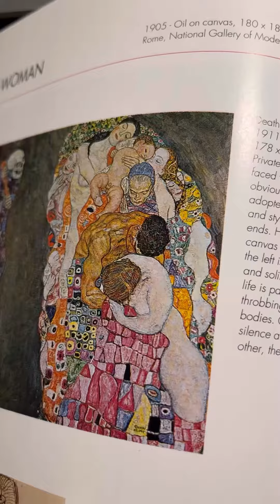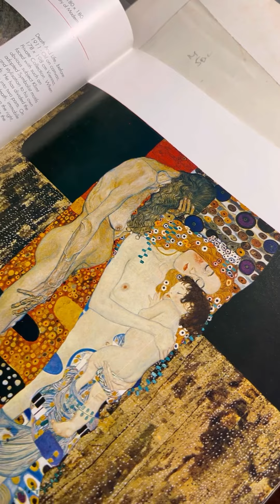The three ages of Woman - Gustav Klimt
給我的母親：
我已遺忘妳的輪廓及面目
只記得妳在我七歲時藏起來的禮物
一些依舊貼在我不再回去的房間木門口的紙條
和一些氣味
我試圖回想
被妳擁抱的滋味
一把椅子砸過來
妳永生的怒喊
我再也不回頭
忍住眼淚
只記得海裡的鹹